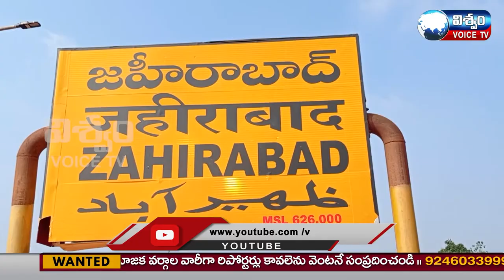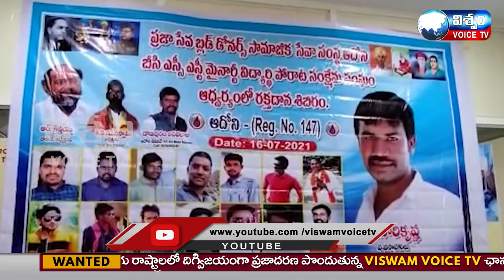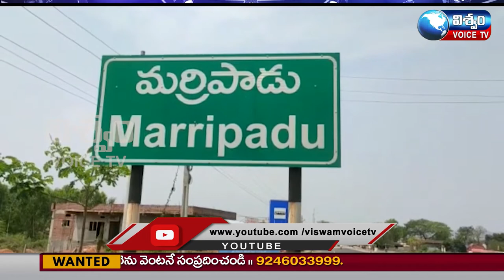VISWAM TV NEWS || bulletin || 16.07.2021